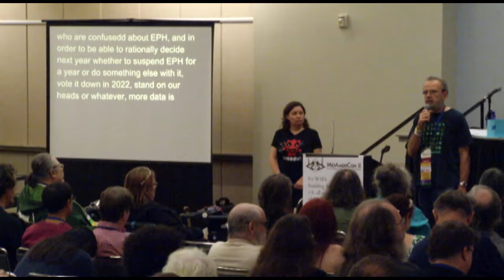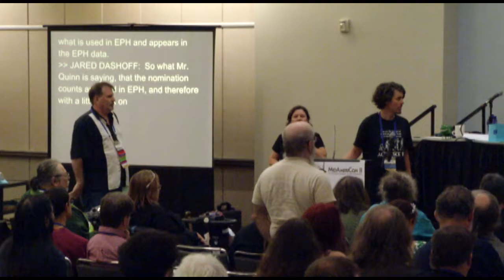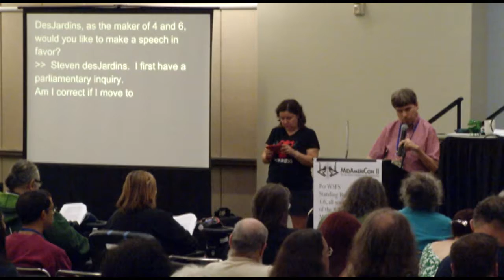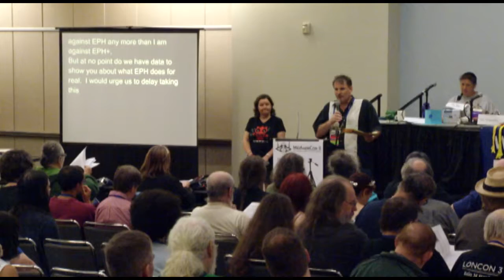2016 WSFS Business Meeting - Sunday - Part 3 of 3 (HQ)